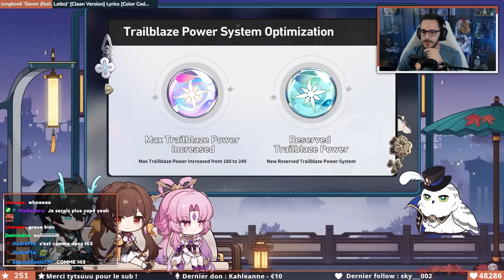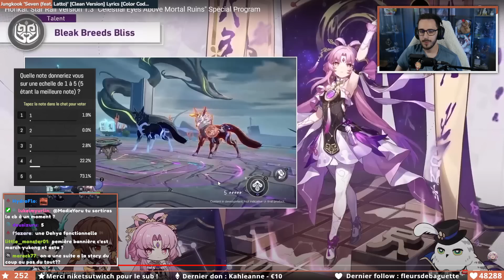RÉSUMÉ PATCH 1.3 & MULTI OFFERTE ! Gameplay Fu Xuan & Imbibitor Lunae | Honkai Star Rail